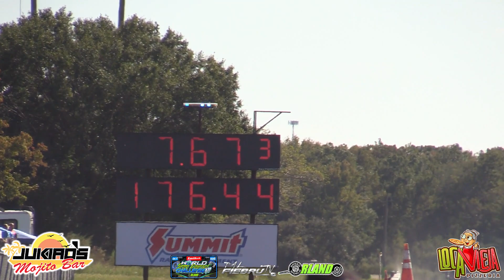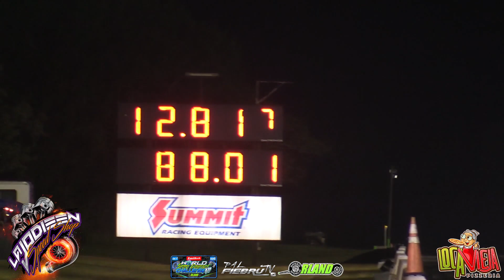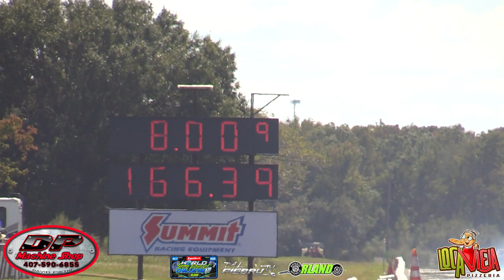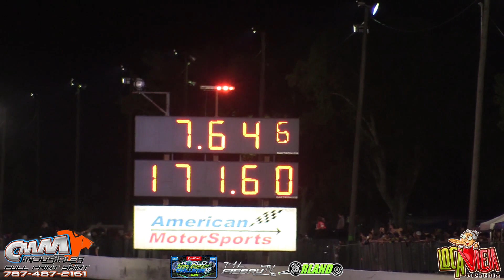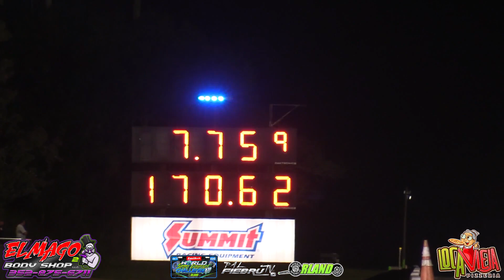Maricelis Racing Index 7,50 Winner World Sport Compact Challenge 2022 Orlando Speedworld | Palfiebru